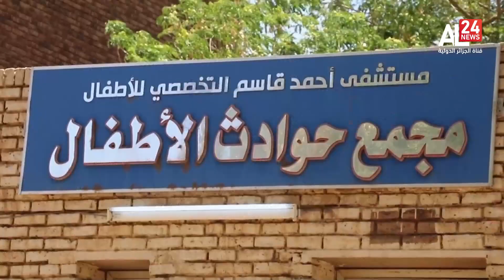Soudan: au moins neuf enfants tués lors des combats